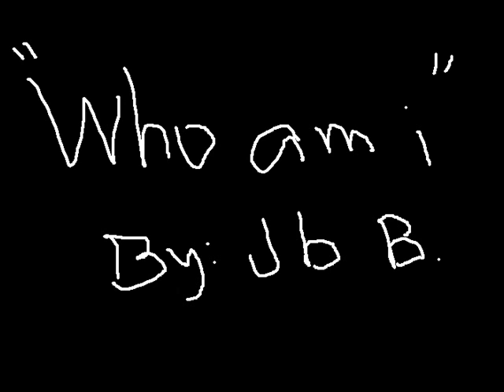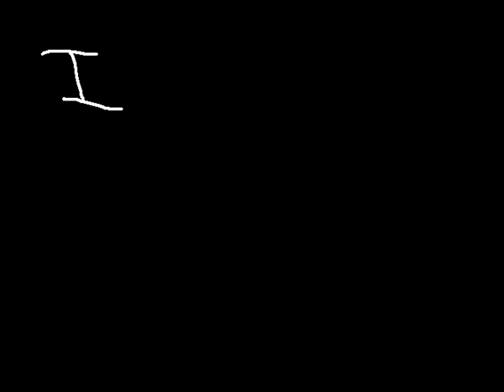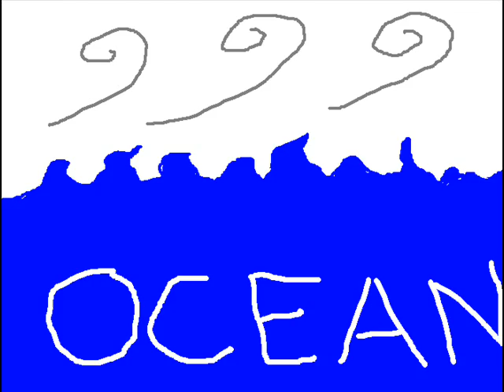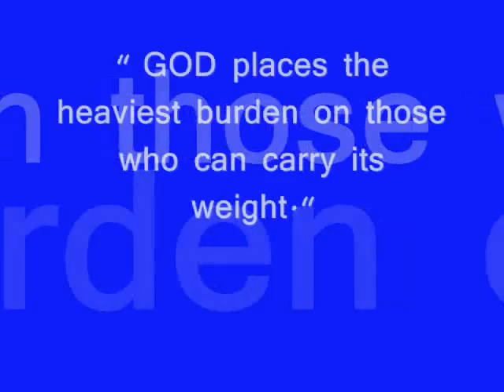Who am i - casting crowns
made by: jb baluran from PHIL.